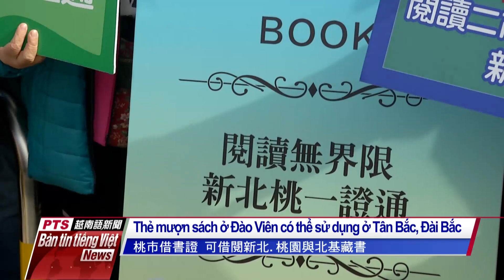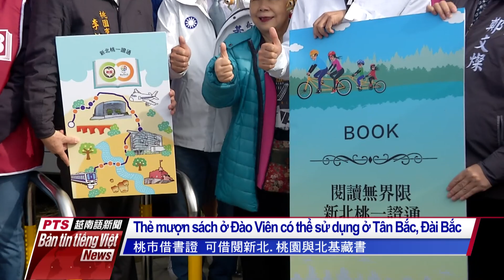20191210 Bản tin tiếng Việt PTS Đài Loan公視越南語新聞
1/ Công ty xe điện Metro Đài Bắc đang có kế hoạch điều chỉnh giá vé, sang năm phương thức giảm 20% giá vé như hiện nay, có thể sẽ được thay thế bằng hình thức giảm giá dựa theo số lần sử dụng trong 1 tháng cho 1 thẻ.

2/ Ngày 9/12 Thị trưởng thành phố Đào Viên Trịnh Văn Xán và Thị trưởng thành phố Tân Bắc Hầu Hữu Nghi đã hẹn nhau đạp xe đạp, cùng tuyên bố tuyến đường dành riêng cho xe đạp ở khu vực suối Đại Hán, điểm kết nối giữa thành phố Tân Bắc và thành phố Đào Viên đã hoàn tất, tổng chiều dài toàn tuyến là 65km, người dân có thể đạp xe từ hồ chứa nước Thạch Môn đến thẳng bến tàu Ngư Nhân ở Đạm Thủy và bờ biểnTả Ngạn khu vực Bát Lý.

3/ Bước vào mùa Đông tiết trời ngày càng se lạnh, theo sự thay đổi của thời tiết cây Bách hói ở Đầm Nhật Nguyệt đã dần chuyển sang màu vàng kim, có cây chuyển sang mà đỏ rực, màu sắc đan xen với nhau tạo nên khung cảnh vô cùng lãng mạn. Màu sắc rực rỡ của cây Bách hói khiến bờ hồ Nhật Nguyệt trở thành một bức họa vô cùng tuyệt đẹp, tận dụng thời tiết chưa thật lạnh lắm, các bạn hãy đưa gia đình đến đây vui chơi ngắm cảnh đẹp trong mùa Đông nhé.

4/ Vào lúc 2 giờ 11 phút chiều ngày 9/12 núi lửa trên đảo White, một đảo du lịch nổi tiếng ngoài khơi của New Zealand đột nhiên phun trào. Du khách đã kịp ghi hình lại khoảnh khắc này, có thể nhìn thấy một cột khói trắng bốc cao trên đảo, miệng núi lửa không ngừng phun ra bụi xám và hơi nóng,  lúc đó có khoảng 50 người trên đảo, ít nhất có 5 người tử vong, 31 người bị thương và 8 người mất tích.
Chúng ta cùng nguyện cầu cho thế giới được bình an nhé các bạn.